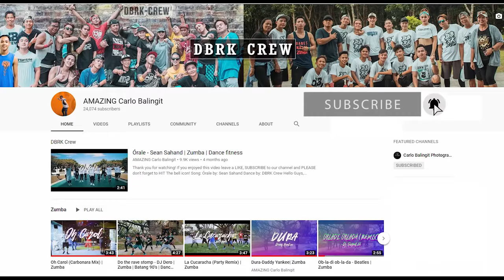Special zumba class - Workout Dance Fitness DBRK Crew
Workout Dance Fitness

Thanks to AMAZING Carlo Balingit for the video.